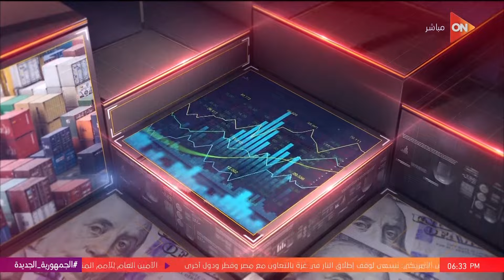كل الزوايا - مع سارة حازم طه | الخميس 28 نوفمبر 2024 | الحلقة الكاملة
كل الزوايا مع سارة حازم طه
حلقة اليوم 28 نوفمبر 2024 من برنامج كل الزوايا مع سارة حازم طه وفيها  نستعرض مواضيع متنوعة تشمل الأزمات الاقتصادية في لبنان مع وجدي العريضي، كواليس آخر لقاء للراحل محمد رحيم، والمراهنات الإلكترونية مع خبراء التشريعات. نستكشف أيضًا تأثير هذه القضايا على الشباب والمجتمع، ونناقش زيادة أسعار كروت الشحن، والاحتياجات السكنية للمصريين، بالإضافة إلى التضامن مع الشعب الفلسطيني في اليوم العالمي.